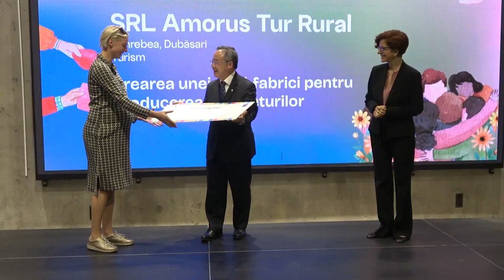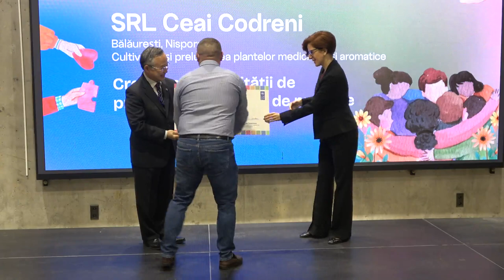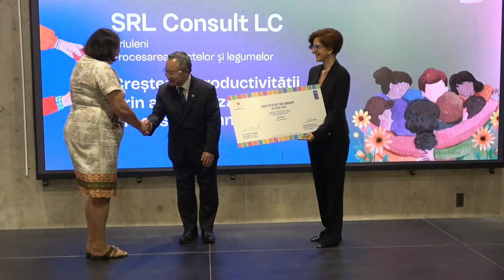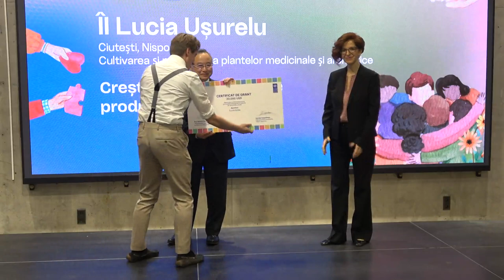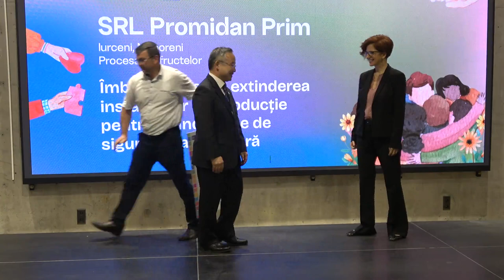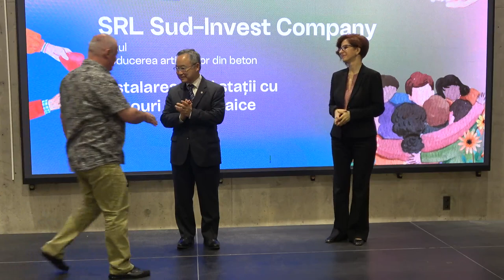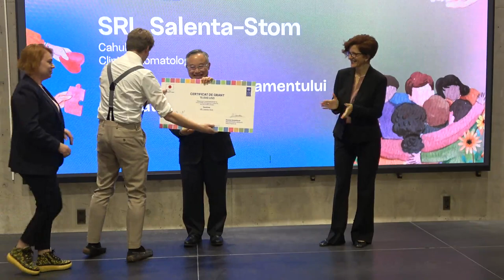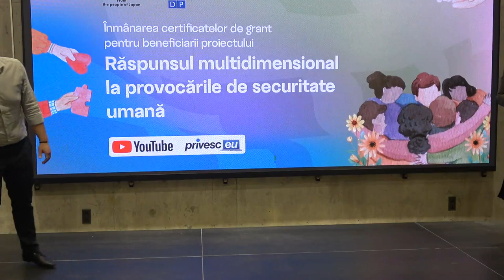Înmânarea certificatelor de grant „Răspunsul multidimensional la provocările de securitate umană”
Înmânarea certificatelor de grant pentru beneficiarii proiectului „Răspunsul multidimensional la provocările de securitate umană”